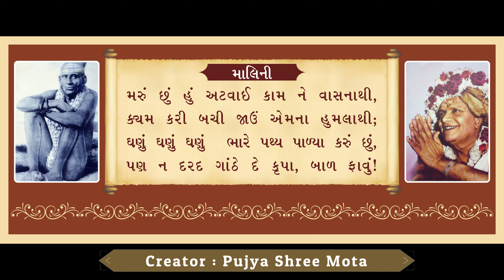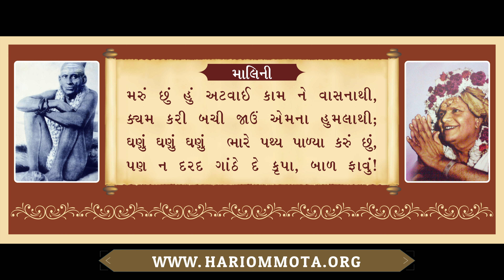72. મરું છું હું અટવાઈ ( માલિની છંદ ) | સાધનાકાળની પ્રાર્થના | પૂજ્ય શ્રીમોટા | ભાવિક પટેલ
72. મરું છું હું અટવાઈ કામ ને વાસનાથી  | સાધનાકાળની પ્રાર્થના | પૂજ્ય શ્રીમોટા | ભાવિક પટેલ

પૂજ્ય શ્રીમોટાના સાધનાકાળ દરમ્યાન રચાયેલી પ્રાર્થના

રચયિતા :  પૂજ્ય શ્રીમોટા

સંગીત :  ભાવિક પટેલ

છંદ : માલિની